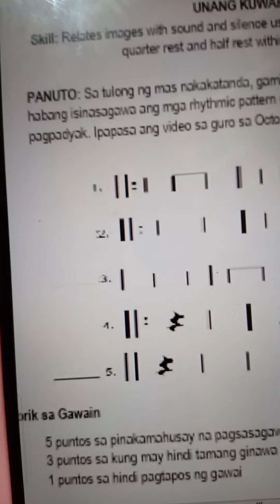Performance Task in Music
Sharing Allison's Performance Task in Music.